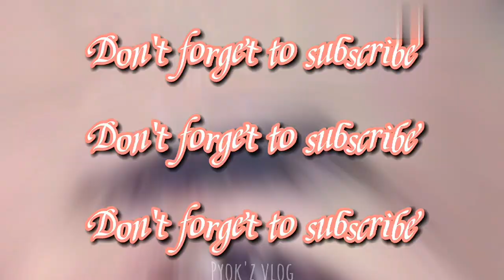Championship,Church basketball game in marihatag tree park Tubo-tubo vs Marihatag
Nice game congratulations ka church ko